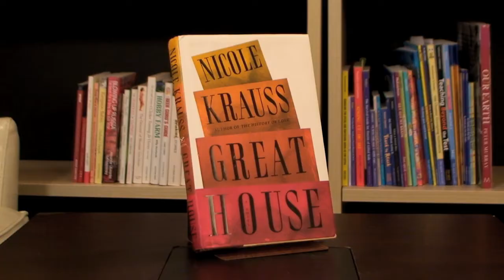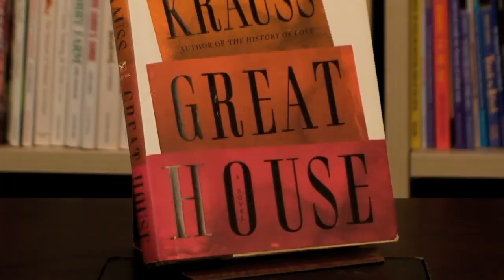Book review: Great House by Nicole Krauss. Reviewed by Sarah Gumbley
The latest novel from the writer of the international bestseller The History of Love. From The Independent's review:
"Great House is more ambitious in scope than The History of Love. It straddles four cities -- Oxford, London, New York and Jerusalem -- with the intertwined stories split between past and present and its five narrators.

We first hear Nadia's voice, looking back at her life as a 24-year-old novelist, although now more than double the age of her younger self. The story of how she inherited the desk ("an enormous foreboding thing") from a Chilean poet, Daniel Varsky, reverberates throughout the novel. The year is 1972 and, although he intended to return to New York from Chile to reclaim his furniture, he is brutally murdered and becomes one of Pinochet's "disappeared".

Daniel's ghost haunts the novel just as Nadia's passionate but brief encounter with him haunts her life. When his supposed daughter reclaims the desk in 1999, Nadia goes to pieces. Such "black waters of unknowable depth" wash through the rest of the novel. Daniel reappears in the story of Lotte Berg, who arrived in England from Germany on a Kindertransport with 86 other children. She writes jagged and disturbing short fictions rather than Nadia's safer New York romans à clef. Lotte's life-story is told from the viewpoint of Arthur Bender, her long-suffering husband, who, with bitter irony, taught romantic poetry at Oxford. Both Lotte and Nadia are in thrall to their "instincts and vision", although only Nadia attempts to burst into life at the expense of her fiction.

Krauss is at her best when she reveals the intricate links between past trauma and the present lives of her characters.

Published by W W Norton (US), Penguin (UK)